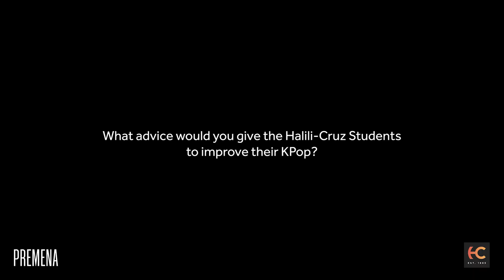Teacher Su-Bin and Teacher Se-Yeon talks about Premena 2024